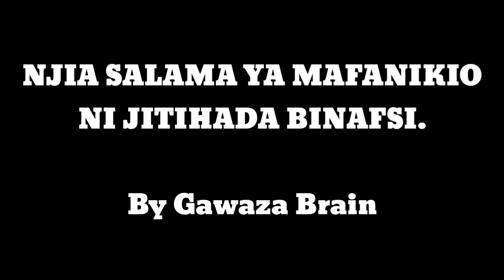JINSI ya kutengeneza | DAWA ya kusugua MASINKI | Tiles CLeaner | Bunju shule